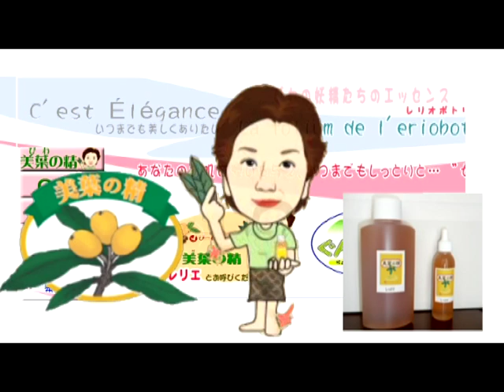琵琶のエキス-琵琶の精-美葉（びわ）の精-美肌のために-１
枇杷から創った美葉の精はかかとのガサガサ、肌荒れをケアします。